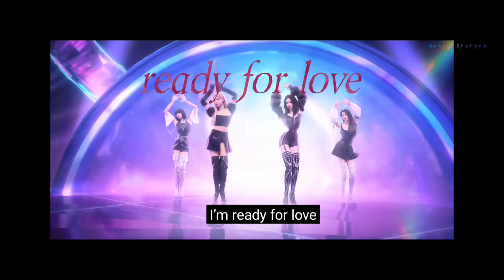RANKING BLACKPINK "BORN PINK" ALBUM